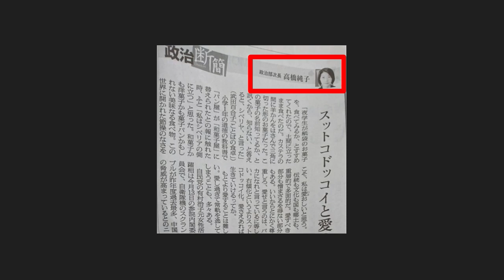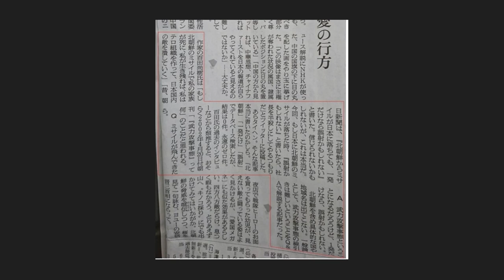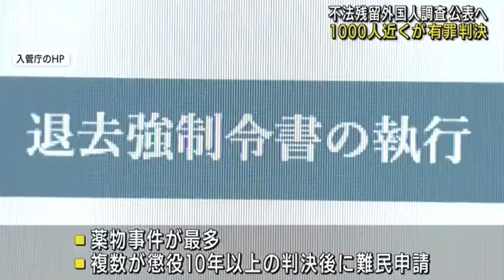「一発なら誤射」高橋純子さん久々のご登場➡サンモニは今日も平常運転